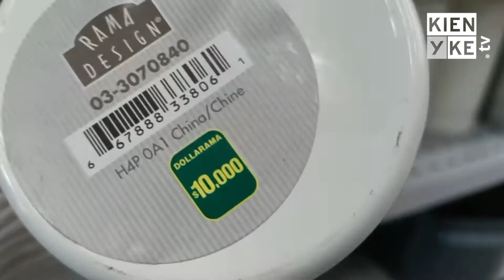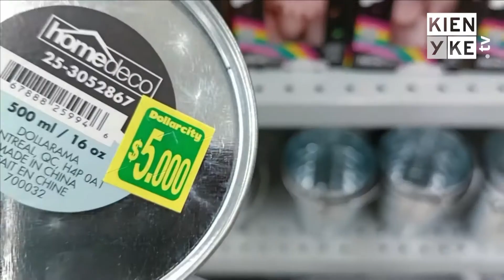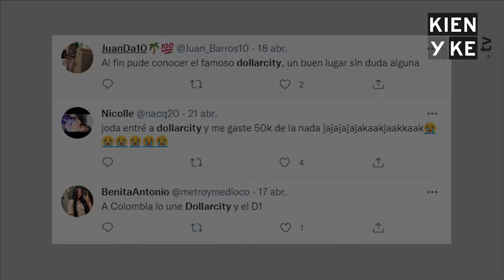¿Quiénes son los dueños del Dollarcity?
Dollarcity, una compañía que se ha posicionado en el mercado colombiano, es tendencia. Conozca cuál es su historia.